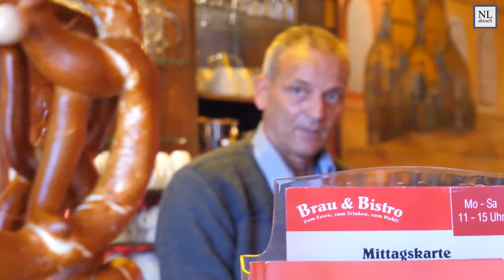Cottbus | Brau & Bistro feiert 9. Oktoberfest auf dem Cottbuser Almarkt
Am 14. Oktober 2018 feiert das Brau & Bistro das 9. Oktoberfest auf dem Cottbuser Altmarkt. Ab 10 Uhr gibt es frisch gezpapftes Oktoberfestbier, bayrische Spezialitäten und ordentlich Livemusik.

Mehr Nachrichten, Beiträge, Tipps, Fotogalerien und Aktionen aus der Region gibt es auf unserer Webseite: